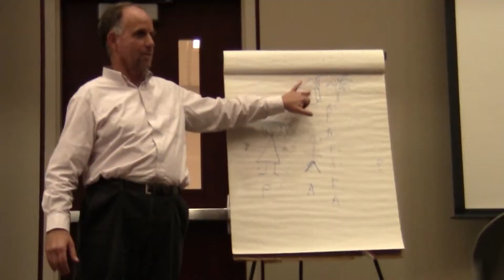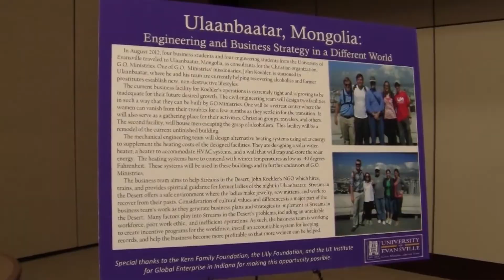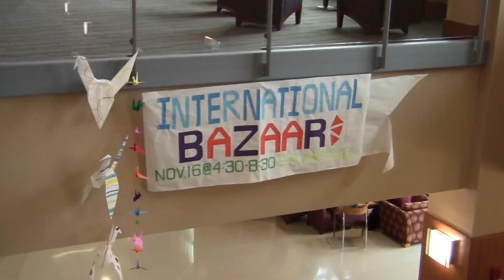A Week for the World: International Education Week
This video gives an inside look at International Education Week.